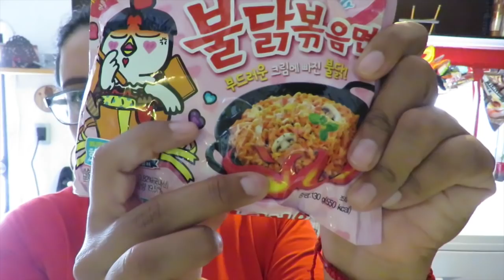¡Pizza de RAMEN sin Horno! ♥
¡Pedacitos de Kimchi!

Por fin les tengo la receta de la pizza de Ramen, la verdad es que esta súper facil, ya tenía mucho tiempo que no grababa y editaba el mismo día. Si no les gusta el Ramen o el Queso o la Pizza, diganme que recetas quieren ver en el canal :)